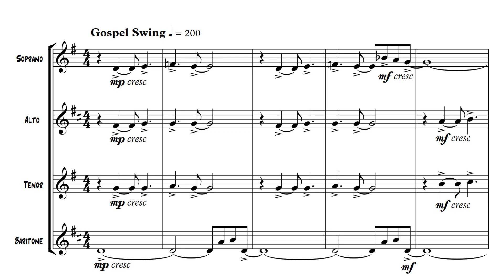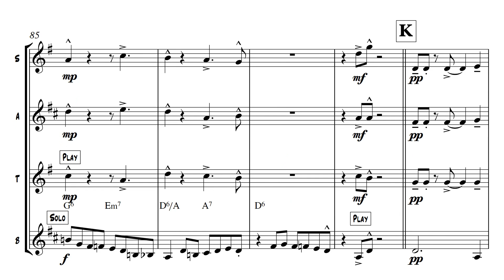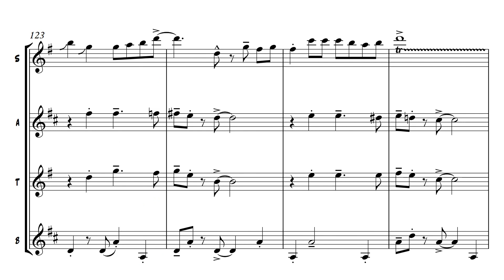Down By The Riverside - SATB Saxophone Quartet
DESCRIPTION
A traditional song, arranged by Katie Brown in a gospel swing style. Score and parts, 23 pages. Optional improvised solos for all saxophones (written solos provided).
ARRANGER
Katie Brown
INSTRUMENTS
Alto Sax, Tenor Sax, Baritone Sax, Soprano Sax
FORMAT
Score, Set of Parts
LEVEL
Advanced Intermediate